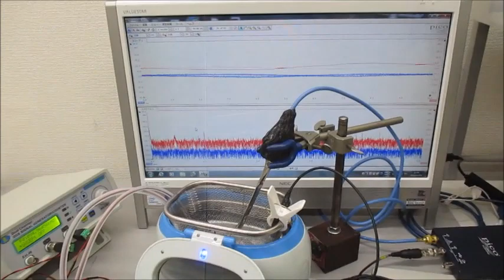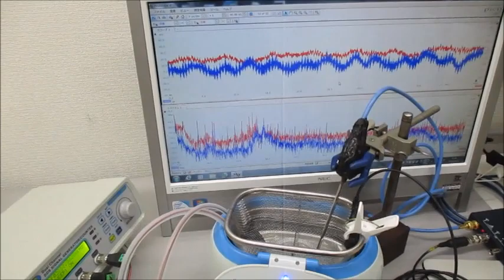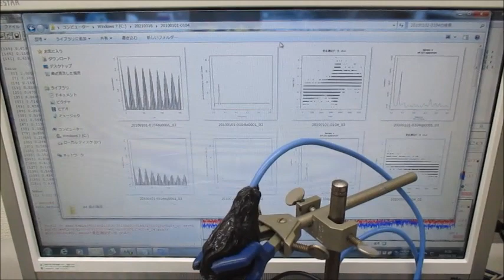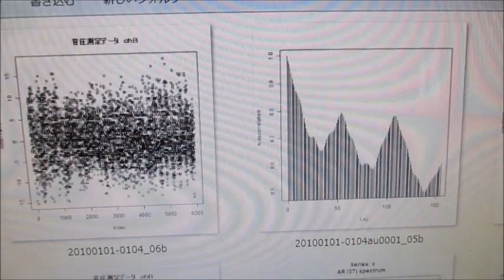超音波洗浄器による、メガヘルツの超音波発振制御実験（超音波システム研究所）